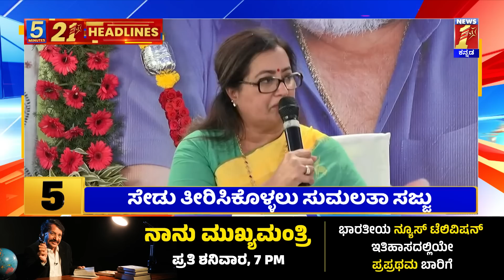News Headlines 5 Minutes 21 Headlines | 22-03-2023